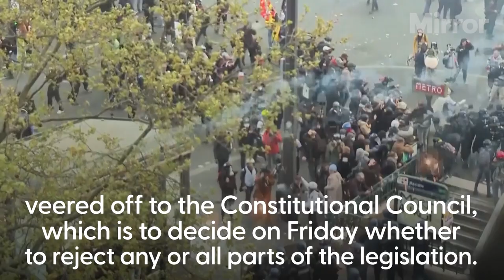New protests in France over plan to raise pension age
Protesters opposing President Emmanuel Macron’s unpopular plan to raise the retirement age to 64 marched in cities and towns around France on Thursday, in a final show of anger before a decision on whether the measure meets constitutional standards.

In Paris, as thousands marched along the designated protest route, some protesters holding lit flares veered off to the Constitutional Council, which is to decide on Friday whether to reject any or all parts of the legislation.

They faced off with a large contingent of police deployed outside the building, where hours before the march got under way other protesters had dumped bags of rubbish.